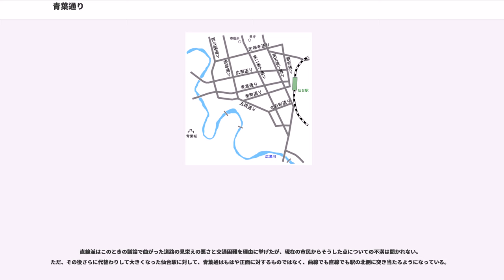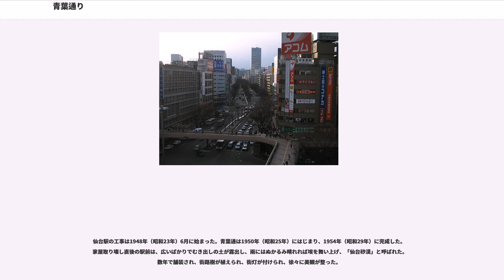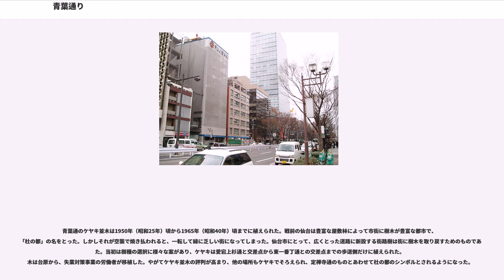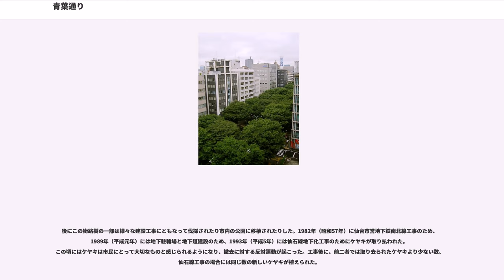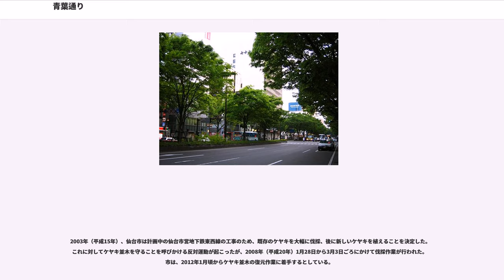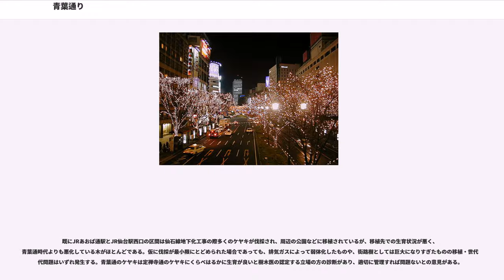青葉通り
青葉通は、道路名称若しくは愛称の一つである。

ここでは、宮城県仙台市にある道路について述べる。

青葉通（あおばどおり）は、宮城県仙台市青葉区の南東部にある東西道路で、JR東日本・仙台駅西口と仙台城址（青葉城址）との間を仙台市都心部を貫いてつなぐ道路の一部を成す。定禅寺通と同様にケヤキの並木道となっており、「杜の都・仙台」の象徴となっている。

青葉通は仙台市青葉区にあり、東端を仙台駅前交差点（駅前通との交叉点）、西端を大町交差点（西公園通との交叉点）とする。西端より西側には大橋通が続いており、広瀬川を大橋で渡って仙台城大手門跡へと至る。

ケヤキの街路樹が両側歩道と中央分離帯に植えられており、その3列のケヤキ並木の樹冠によって通りは覆われている。12月には定禅寺通とともにSENDAI光のページェントの会場となり、ケヤキ並木にイルミネーションが施される。また、駅前には英国製ガス灯が設置されている。

仙台駅周辺、および、一番町アーケードとの交叉点周辺に各々百貨店などの商業施設が集中し、その2ヶ所以外の仙台駅前から国分町通・芭蕉の辻（札ノ辻）にある日本銀行仙台支店にかけての沿道や交差する道路等は金融街を形成している。この金融街には、七十七銀行および仙台銀行の各本店に加え、都市銀行や近隣各県の銀行、証券会社の支店も多くあり、メガバンクの再編などによって以前より店舗数は減少したが、都市銀行4行と信託銀行3社は現在もこの通に支店店舗を構えている。国分町通より西側は、晩翠通との交叉点周辺に法曹関係の施設やホテルなどがある。

青葉通は、第二次世界大戦後の都市計画によって建設された。完全な直線ではなく、起点にあたる西公園の交差点で仙台駅方向に向かって右に曲がり、しばらくして左に21度曲がって向きを戻す。そこからはずっと直線で、駅に近い東五番丁（愛宕上杉通）との交差点で右に10度曲がる。

全線が都心部のある仙台中町段丘上にあるが、一番町と国分町の間に小規模な段丘崖があり、仙台駅側から来るとこの部分でやや上る。道幅は国道286号（東二番丁通）との交差点から西側が36m（片側3車線）、東側が50m（片側4-5車線）である。

地下構造物として、仙台駅前には仙台駅東西地下自由通路、地下鉄南北線・仙台駅、仙石線・あおば通駅などがあり（参照）、東二番丁との交差点周辺には青葉通地下道や青葉通地下自転車等駐車場がある。東二番丁通りから西側で建設中だった地下鉄東西線は、2015年（平成27年）12月6日に開業した。

仙台城下町建設の際、仙台城大手門から東に伸びる道が仙台藩の主要道として整備された。大手門前から大橋を渡って現在の西公園の南東角（大町頭）に至り、そこから真っ直ぐに大町、新伝馬町、名懸丁と続いて、その先は旧陸奥国府・多賀城、仙台の外港の塩竈、松島、東北太平洋岸海運の拠点港の石巻へと続いていた。これに大町の芭蕉の辻において南北の道である奥州街道（現国分町通）が交差していた。

明治期に東北本線・仙台駅が設置されてからは、芭蕉の辻の1つ東側の東一番丁と駅との間にある大町・新伝馬町・名懸丁が次第に商店街化し、仙台市電開通後は特に芭蕉の辻と駅とを繋ぐ南町および南町通が業務地区化した。

この2つの東西道路の間挟まれた現在の青葉通にあたる場所には横丁しかなく、仙台駅西口から西には細く短い裏五番丁、南町から西に電話横丁・良覚院丁があるのみだった。

第二次世界大戦後、仙台市復興局は戦災復興計画の一環として仙台空襲で壊滅した市街に幅広い道路を敷くことにした。市が1946年（昭和21年）に作成した計画に、市道の仙台駅川内線建設が盛り込まれた。これが青葉通で、南北に走る東二番丁通とともに、50メートル幅の区間を持つ市内最大幅の道路となる予定であった。青葉通は従来の大町の南に並行するため、駅に向かって西公園で右ななめに折れ、ついで左に向き直って他の街路との関係を取り戻し、駅近くの東五番丁との交差点で10度だけ右に曲がって仙台駅正面に接続するものだった。計画は国の復興院の了解を得て、戦災復興土地区画整理事業として公示された。1947年（昭和22年）に河北新報紙上で通りの名が公募され、投票で1位を得た青葉通に決まった。
このうち駅前の10度の曲がりについて、直線にするべきだという主張と原案通りの曲線にするべきだという主張が対立し、「曲直問答」あるいは「曲直問題」として、戦後すぐの仙台市最大の政治問題になった。まず1947年（昭和22年）12月に住民が道路を直線に引く...